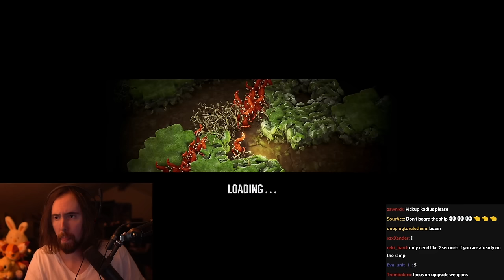I Gave This Game Another Chance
Asmongold gets galactically deeprocked and does not survive.